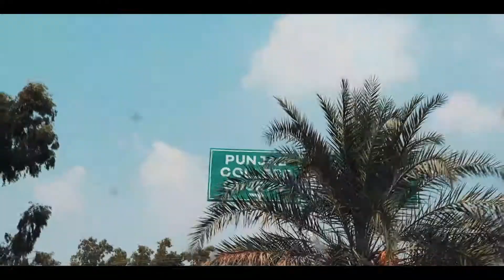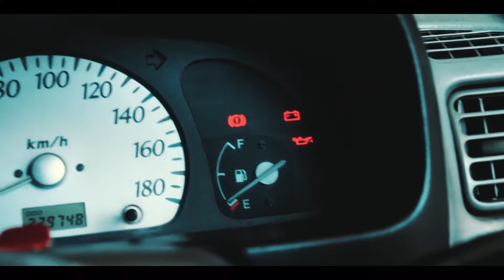Got a Lens Cleaner | Vlog #7 | One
Lens Cleaner Kit

Ordered Lens Cleaner kit from BNW Collections. You can buy anything related to camera equipments, lens etc